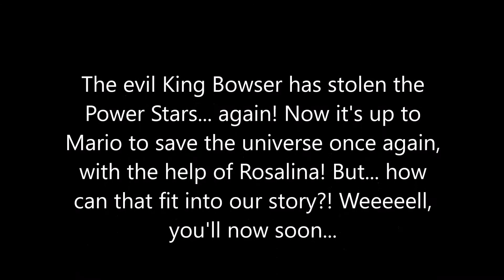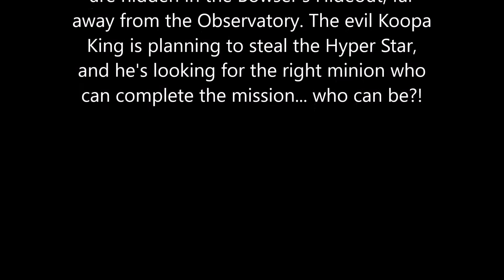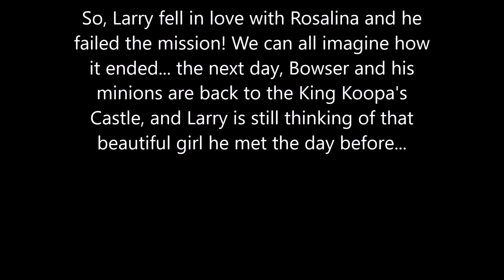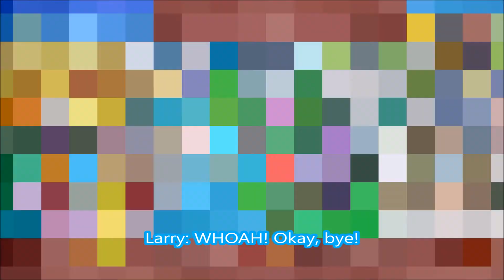Larry Loves Rosalina - Larry's Love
Thanks to italisbloom for the translation in english of the story!

First part in english of this story about Larry Koopa. Bowser has stolen the Power Stars and Mario goes to another space adventure. Bowser order to Larry to steal the Hyper Star from Rosalina, but instead he fell in love with her. How will it end?